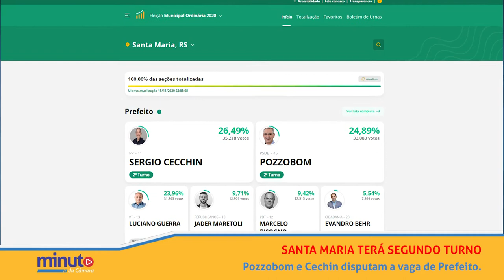Minuto da Câmara | 19 de novembro de 2020